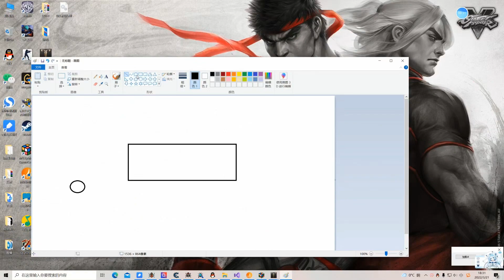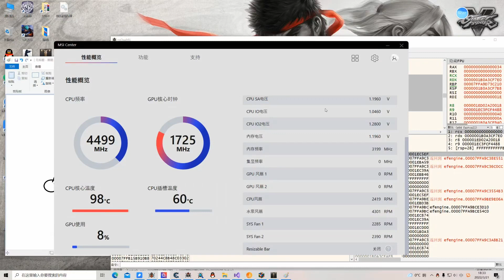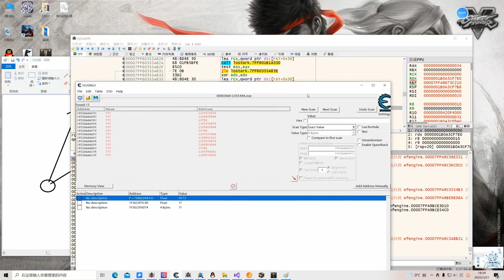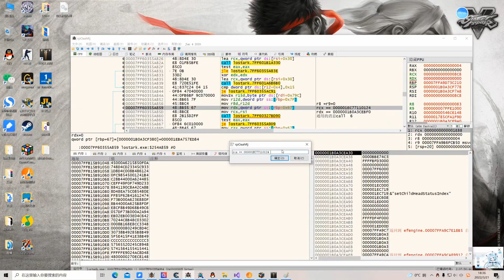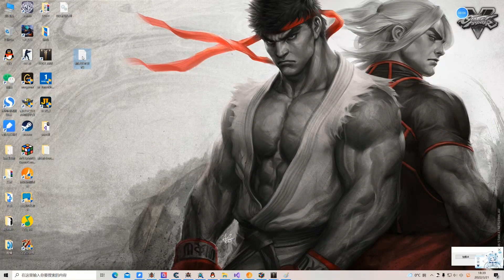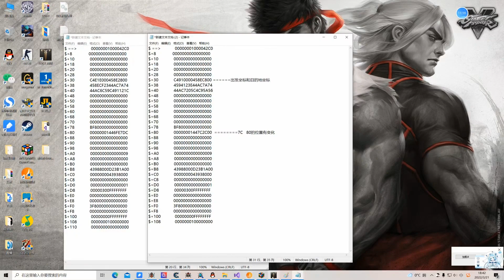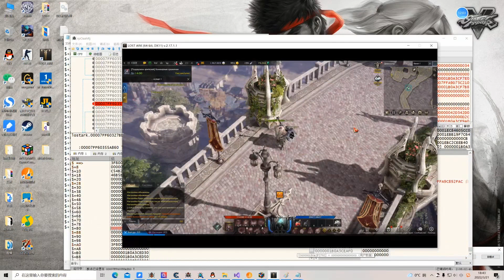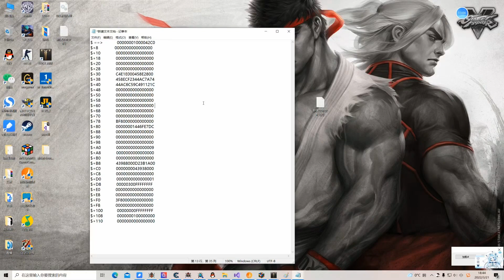34 外層通用尋路